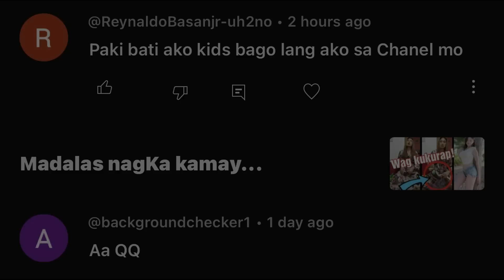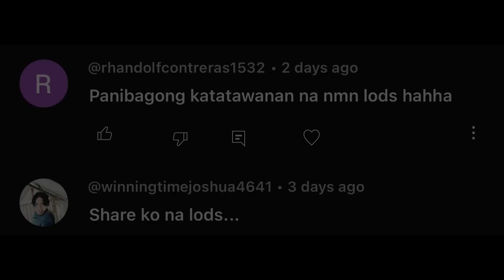nakita ang hiwa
Lagi nalang mag Sarili. My Stupid Heart, Let's Goooooooo!